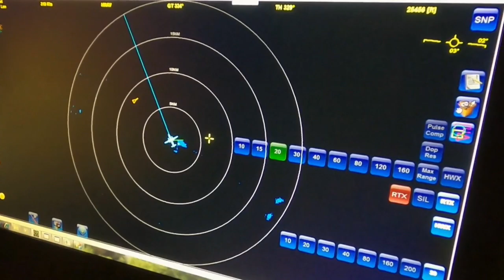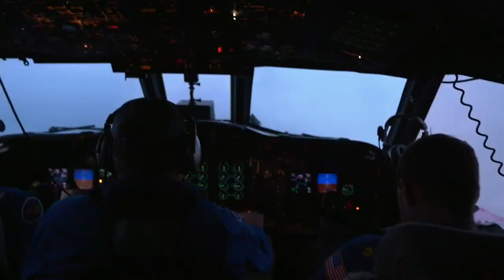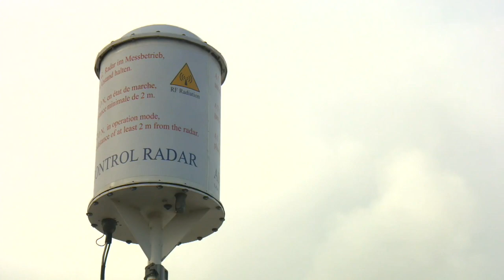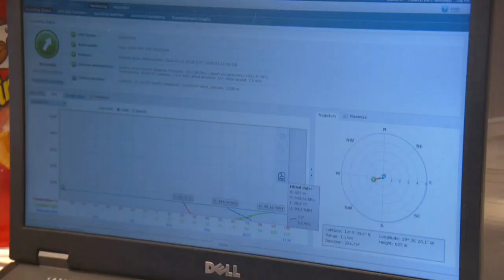Are Clouds Key To Unlocking Climate Change Mysteries?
Jeff Glor gets an up-close look at a new study about clouds -- a subject scientists still know precious little about (5:17).